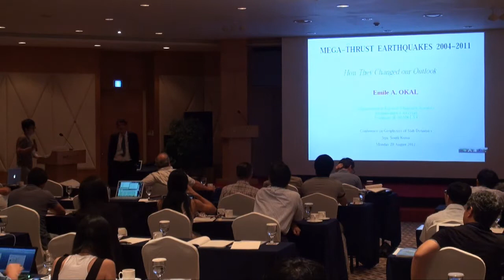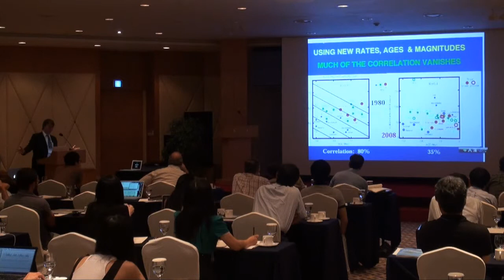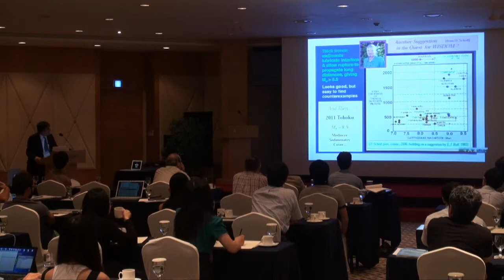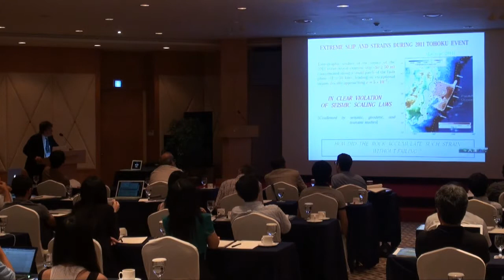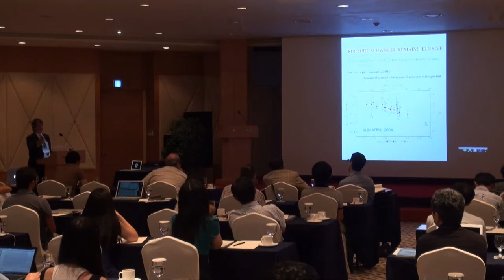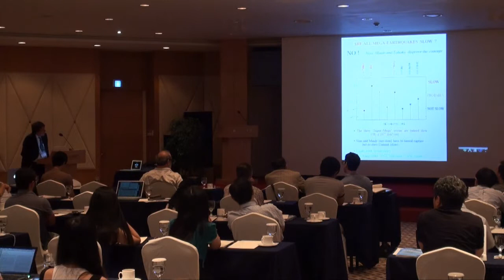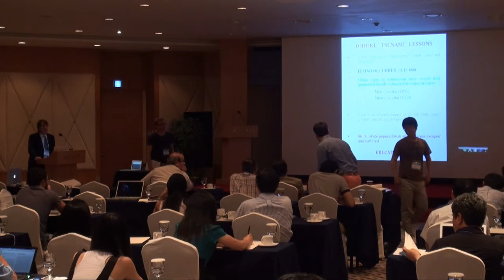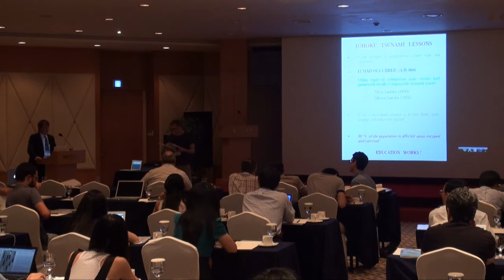Emile Okal - Geophysics of Slab Dynamics: Session1.8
Geophysics of Slab Dynamics: Jeju 2012

Session 1: Megathrust Earthquakes and Tsunami Modeling

Emile Okal
Megathrust events 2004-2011: how we changed our outlook